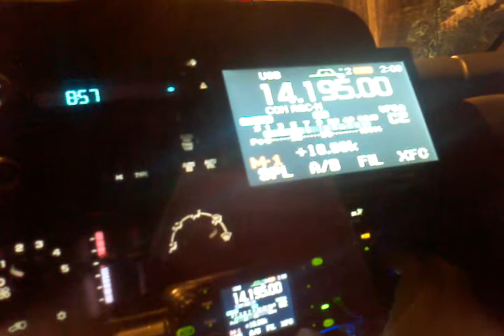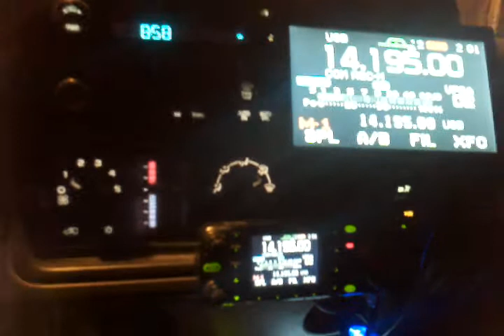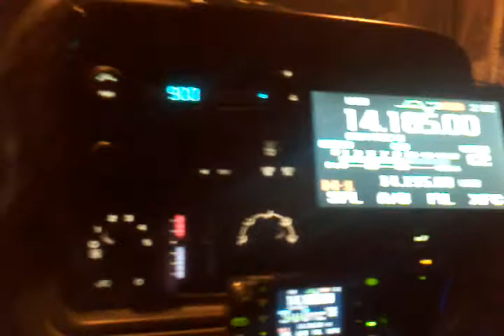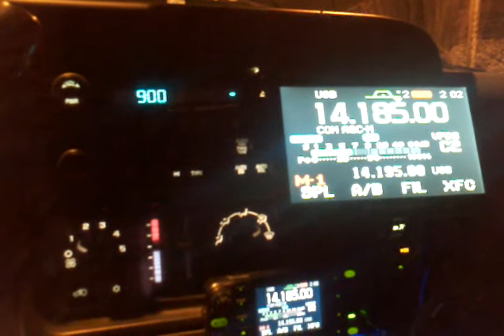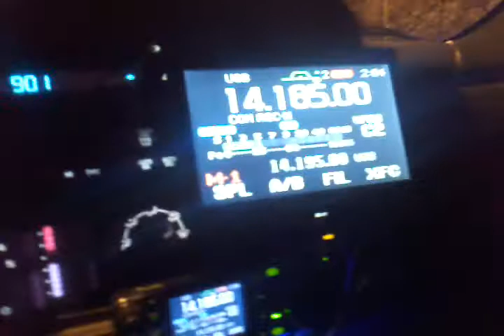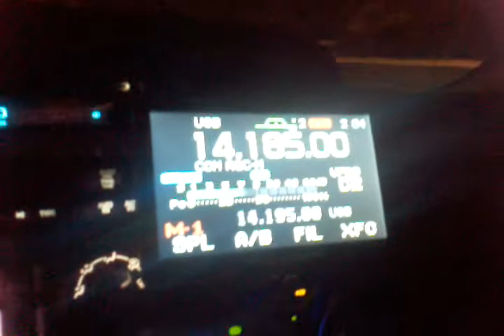W1ASB/mobile qso with FT5ZM Amsterdam Island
my contact with Amsterdam Island located on Indian Ocean 10894 miles/17533 km from my QTH Stamford CT